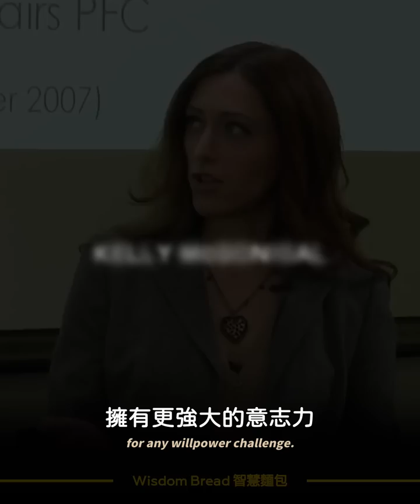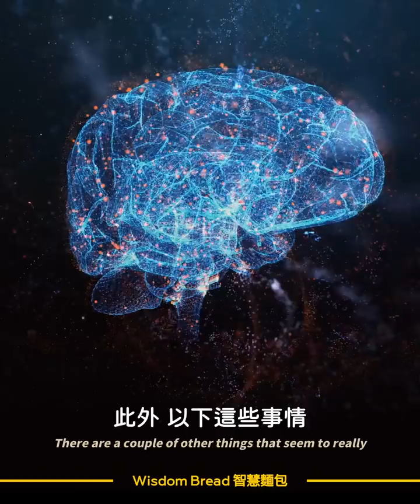科學驗證的 4個方法 ► 這樣做能提高自控力！暢銷書《自控力》作者 - Dr. Kelly McGonigal 凱莉．麥高尼格（中英字幕）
以下4個方法經過科學驗證能夠增強自控力！
聽聽史丹佛教授怎麼說

►Special thanks to Dr. Kelly McGonigal for this wonderful speech.

標題：科學驗證的 4個方法 ► 這樣做能提高自控力！暢銷書《自控力》作者 - Dr. Kelly McGonigal 凱莉．麥高尼格（中英字幕）

凱莉．麥高尼格博士 (Kelly McGonigal) 是一名健康心理學家，她的工作就是幫助人們管理壓力，並在生活中做出積極的改變。
麥格尼格爾吸收了心理學、神經學和經濟學等學科的洞見，為斯坦福大學開設了一門叫做「意志力科學」的課程，參與過這門課程的人稱其能夠「改變一生」

有興趣可以看看凱莉．麥高尼格著的《輕鬆駕馭意志力（史丹佛大學廣受歡迎心理學課程）》

Speaker: Dr. Kelly McGonigal 凱莉．麥高尼格

► 本頻道所有影片皆以教育為主旨，我們希望更多的人能夠從中獲得啟示，學習並受益。如果你支持我們的理念，歡迎分享這個影片。

Special thanks to Dr. Kelly McGonigal for this inspiring speech